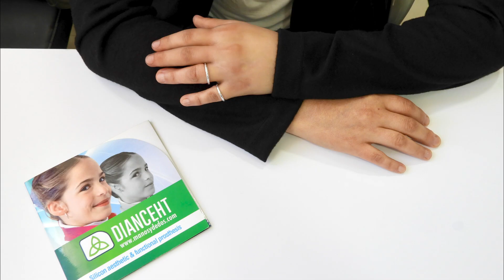Prótesis de dedo / Finger prostheses (Full HD) No. 251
Entrega de prótesis de dedos. Finger prostheses delivery.

Para mayor información favor de visitar nuestro sitio web gracias.

Av. Adolfo López Mateos Sur No.1401, Col. La Tijera